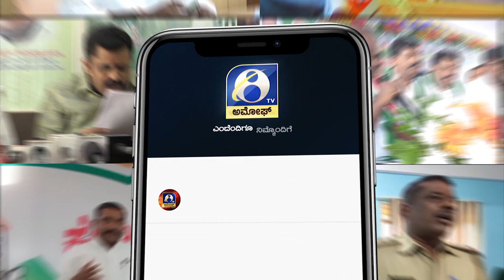ಕಾಂಗ್ರೆಸ್ ಸೇರ್ತಾರಾ ಜೆಡಿಎಸ್ ಹಿರಿಯ ನಾಯಕ..? | AMOGGH TV